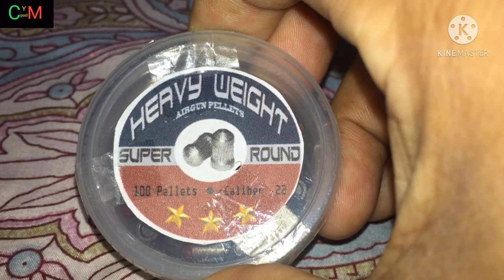.22cal Exploding”double action” pellet for airgun